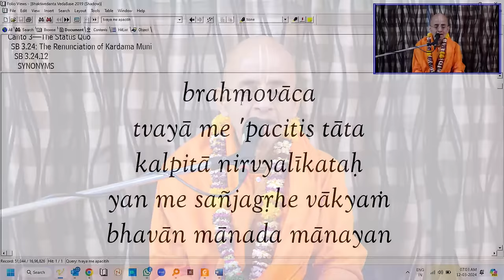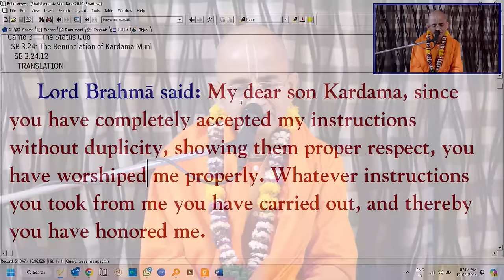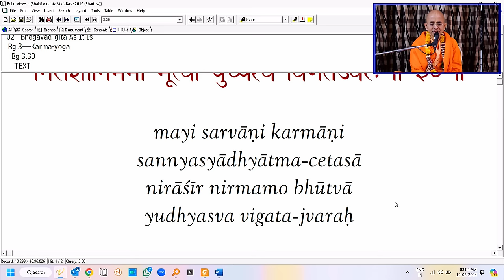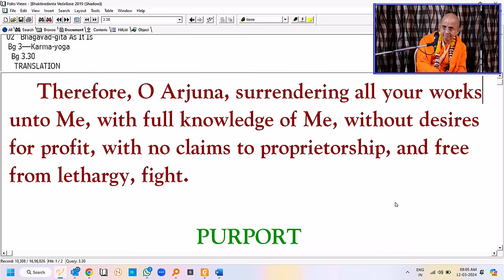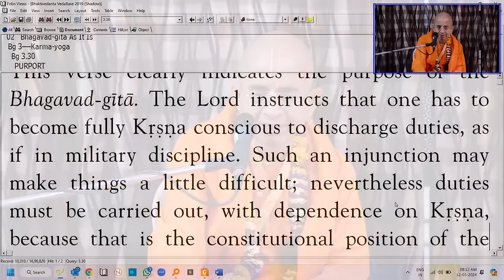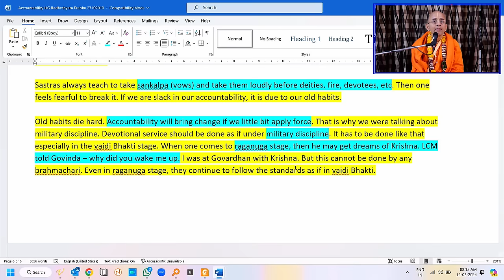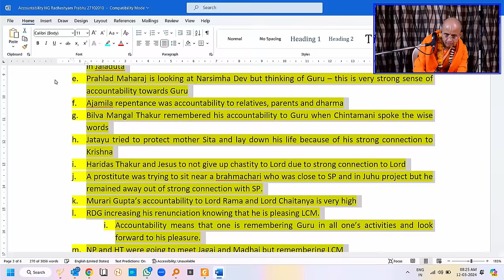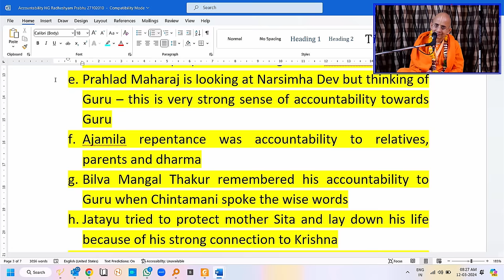Accountability | Radheshyam Das